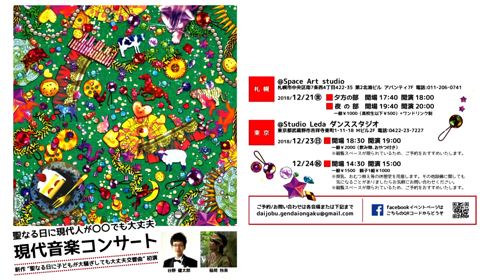聖なる日に現代人が〇〇でも大丈夫現代音楽コンサートトレイラー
【聖なる日に現代人が〇〇でも大丈夫現代音楽コンサート】
2018年12月21日~24日

〜詳細〜

札幌公演
2018年12月21日(金)
『オランダ仕込みの最先端音楽企画、北海道に初上陸！！』
@Space Art studio（札幌市中央区南7条西4丁目422-35 電話:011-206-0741)
一般¥1000(高校生以下¥500)+ワンドリンク
夕方の部
開場17:40
開演18:00

夜の部
開場19:40
開演20:00

東京公演
2018年12月23日(日)
『アットホームな空間でゆるーく音楽と過ごしてみませんか？』
@ 東京 Studio Leda ダンススタジオ （東京都武蔵野市吉祥寺東町1-11-18 Mビル 2F 電話:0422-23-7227）
一般¥2000 (飲み物、おやつ付き)
開場18:30
開演19:00
※観覧スペースが限られているため、ご予約をおすすめいたします。

2018年12月24日(祝)
『未就学児大大大歓迎！！！エレクトロニクスの仕掛けで泣き声、騒ぎ声、すべて音楽の一部になってしまう参加型アート体験！！』
@ Studio Leda ダンススタジオ （東京都武蔵野市吉祥寺東町1-11-18 Mビル 2F 電話:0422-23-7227）
一般¥1500
親子1組 ¥1000
開場14:30
開演15:00
※授乳,おむつ替え等の休憩室を用意します。

谷野健太郎 (打楽器)
北海道教育大学岩見沢校芸術課程音楽コース卒業、及び同大学研究生修了。同大学選抜者卒業演奏会出演。教育大オペラ「TEATRO DI HUEI」第2回公演「フィガロの結婚」にて指揮者を務める。卒業後、フリー奏者を経てコダーツ芸術大学（旧ロッテルダム音楽院）に留学、同大学修士課程修了。在学中、NJO-オランダ・ナショナル・ユース・オーケストラのサマーアカデミーおよびウィンターツアーに二年連続合格。またロッテルダムフィルハーモニック・コダーツアカデミーのオーディションに合格しアカデミー生としてロッテルダムフィルハーモニックオーケストラの団員から指導を受ける。ソロ演奏においてはシアターパフォーマンスや映像・音響との融合など実験的なパフォーマンスを積極的に行い好評を得る。現在は札幌を中心に札幌交響楽団のエキストラをはじめ、オーケストラや吹奏楽、アンサンブルなどの演奏活動を行う他、道内各地で吹奏楽指導を積極的に行い、多くの学校の金賞受賞又は全道大会出場に貢献している。

稲荷玲美 (作曲家)
10歳でトランペットを始め、2013年に洗足学園音楽大学ジャズコースを卒業。在学中より自身のリーダーカルテット等で都内を中心に演奏活動を開始。国際的な活動に興味を持ち、数回の渡米を通して作曲/編曲に目覚める。2012年に自身の作品のみをレパートリーとし、監督/指揮をつとめるRemi Inari Jazz Orchestra を結成。2014年より単身オランダへ移住。コダーツ芸術大学 (旧ロッテルダム音楽院)へ入学。作曲活動に加え、ダンサーやサーカスとのコラボレーション企画、音楽教育、コミュニティーアート等の研究を進める。2018年に同大学よりタレントアワードと奨励金を授与され卒業。ジャズ、クラッシック、ポップス、現代音楽、電子音楽等 ジャンルの垣根なく創作活動をし、作品を提供。作曲、編曲、音楽理論の講師も務める。自身のオーケストラでの全国ツアー開催各地で無料ワークショップを開催する等、最新の音楽を身近な存在として広めていく活動にも力を注いでいる。(ウェブサイト